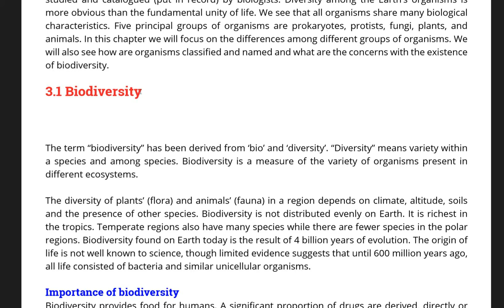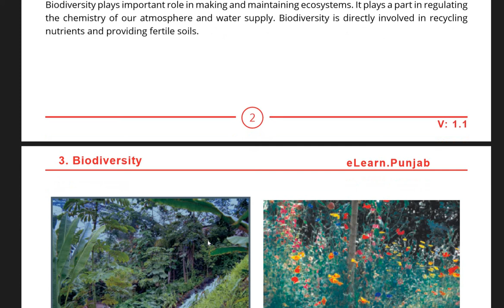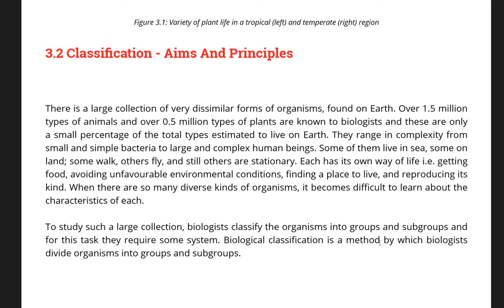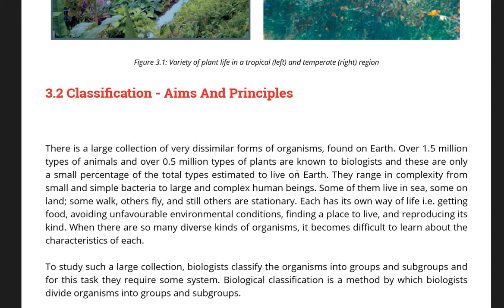biololgy lecture Importance of biodiversity 9th class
Online Quran and Biology learning with conceptual study